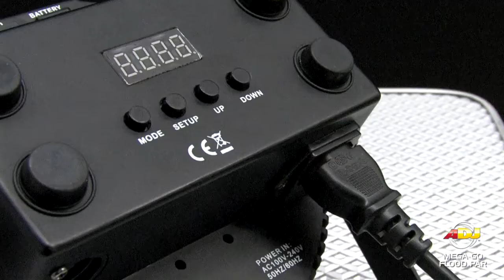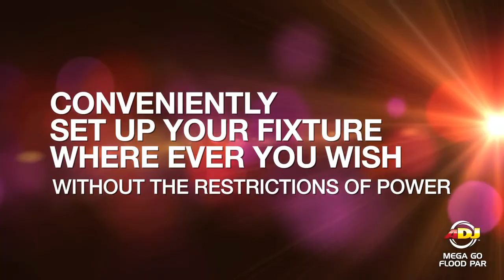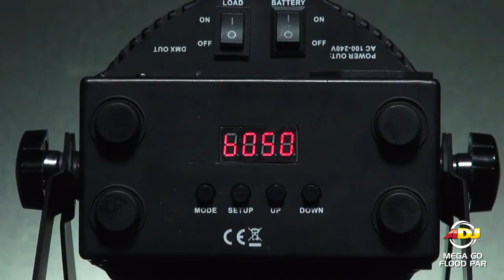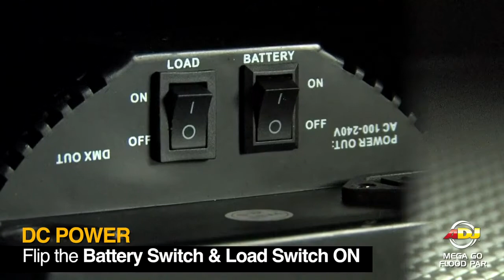ADJ Mega Go Flood Par - Wireless, Battery Powered LED Light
ADJ Mega Go Flood Par